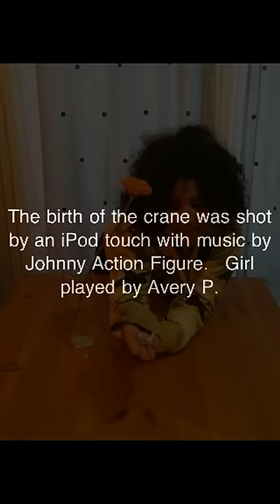birth of the crane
made with my dad on the ipod touch.  music by his old band Johnny Action figure.